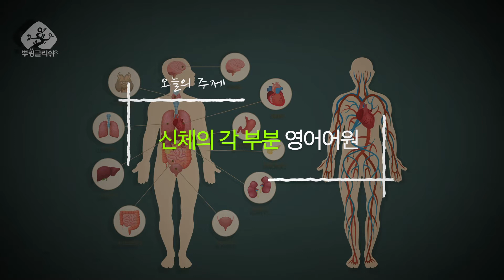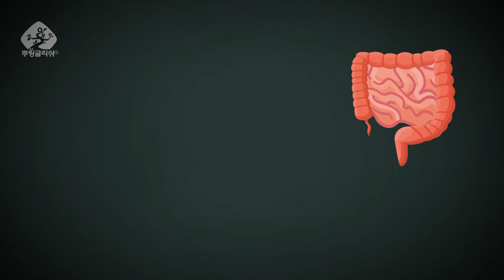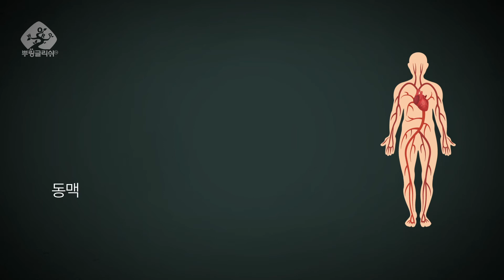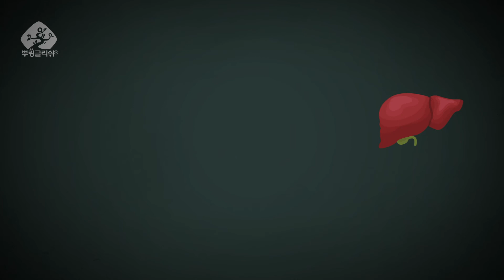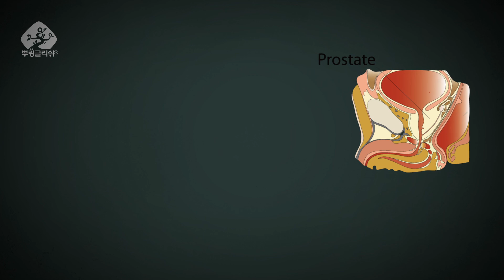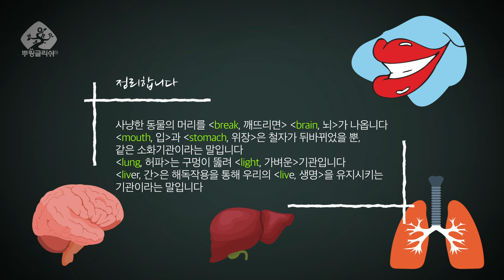단칼 영어어원 - 몸 안에 있는 신체의 각 부분 영어어원2 break-brain, horn-cerebrum, cerebellum, cheers, mount-mouth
Etymology of English, 영어 어원

사냥한 동물의 머리를 break, 깨뜨리면 brain, 뇌가 나옵니다
mouth, 입과 stomach, 위장은 철자가 뒤바뀌었을 뿐, 같은 소화기관이라는 말입니다
lung, 허파는 구멍이 뚫려 light, 가벼운기관입니다
liver, 간은 해독작용을 통해 우리의 live, 생명을 유지시키는 기관이라는 말입니다

저서 : 영어어원을 알고 나는 영어와 화해했다

뿌링글리쉬는 다음과 같은 문헌 그 근거를 두고 있습니다.
참고문헌
▶online etymology dictionary
▶INDO EUROPEAN ORIGINS—William G Davey
▶LETTER PERFECT—David Sacks
▶Origins of English Words—Joseph T. Shipley
▶THE HISTORY of ENGLISH—Scott Shay
▶ETYMOLOGICAL DICTIONARY of THE ENGLISH LANGUAGE—Water W Skeat
▶The Last Lingua Franca—Nicolas Oster
▶a history of thought and invention, from fire to Freud—Peter Watson
▶wikipedia (English edition)
▶THE BIBLE AS HISTORY—WERER KELLER
▶지명으로 보는 역사—21세기 연구회

음악 : Hurts_So_Good_Blues.mp3
Edit :  IT놀이터(Youtube)